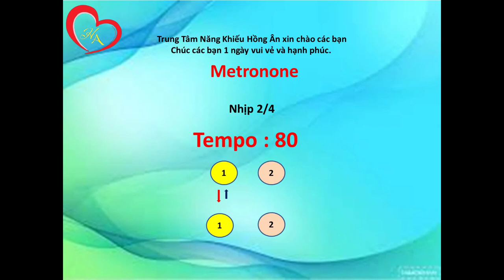Nhịp 2/4. Tempo 80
TRUNG TÂM NĂNG KHIẾU HỒNG ÂN - BẢO LỘC
    Dạy Piano dành cho người lớn đam mê âm nhạc.
    Dạy Piano , Organ, Vẽ Mỹ thuật cho Học viên từ 4 tuổi trở lên.
    Trung tâm năng khiếu HỒNG ÂN – Nơi phát triển tài năng của mọi người, Đặc biệt là trẻ em và mang lại niềm vui ,sự thoải mái , thư giãn cho các học viên lớn tuổi qua lớp đàn Piano.
    Phụ huynh nào cũng muốn con mình được phát triển năng khiếu ngay từ khi còn nhỏ, luyện IQ, EQ thì việc lựa chọn trung tâm năng khiếu HỒNG ÂN trở nên vô cùng quan trọng và thu hút được nhiều sự quan tâm. Hay những anh chị em nào đam mê tiếng đàn Piano cũng hãy đến với trung tâm để được thực hiện đam mê và thư giãn sau những bộn bề của cuộc sống. Trung tâm năng khiếu HỒNG ÂN sẽ là địa chỉ tốt dành cho mọi người tại Bảo Lộc muốn theo học những môn năng khiếu tại Tt.
   TTNK HỒNG ÂN đào tạo các môn học : Đàn Piano dành cho mọi lứa tuổi, Đàn Organ Thiếu Nhi,  Vẽ Mỹ Thuật. Các môn tuyển sinh từ 4 tưổi trở lên.
      * Lợi ích của việc học Năng Khiếu :

- Rèn được sự tập trung và tính kiên nhẫn

- Phát triển cân bằng giữa 2 bán cầu não

- Kích thích sự sáng tạo

- Tăng khả năng ngôn ngữ

- Tăng khả năng đánh giá, nhận xét

- Phát triển khả năng vận động, thể chất

- Phát triển khả năng biểu lộ tình cảm, cảm xúc

- Hoàn thiện kĩ năng giao tiếp, kết nối

- Bổ trợ các kiến thức về tự nhiên - xã hội.